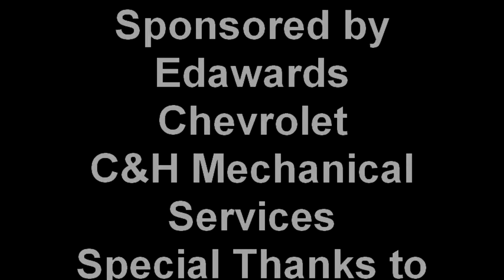PassmoreRacing .com Talladega In-Car Cam 5-8-2010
PassmoreRacing .com Talladega In-Car Video 5-8-2010
Fourteen year old David Passmore Jr. in his 2nd start at Talladega Short Track.